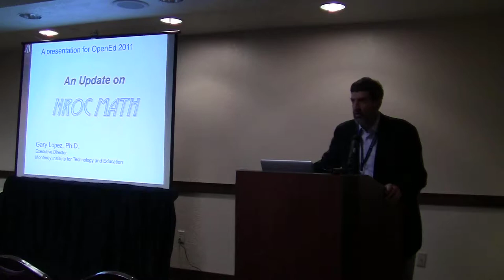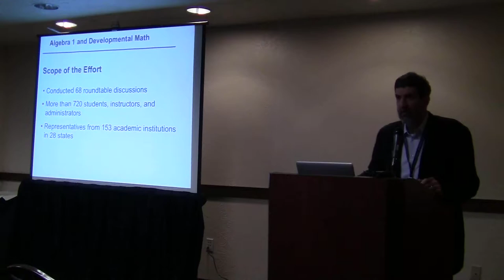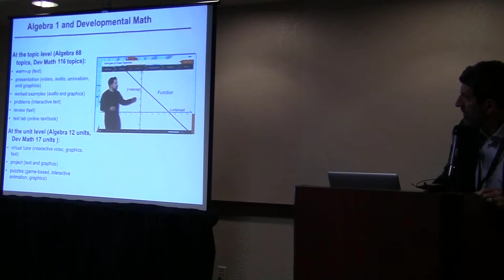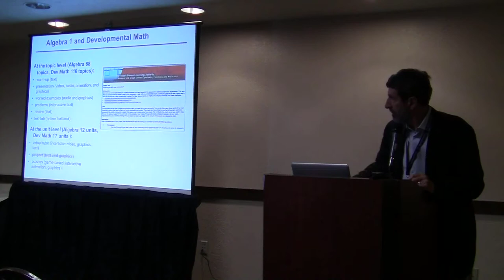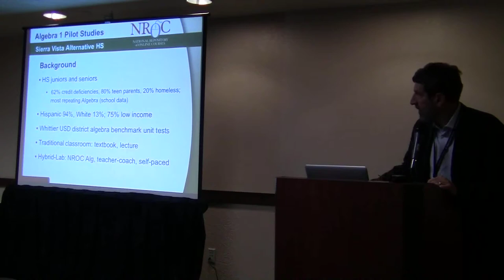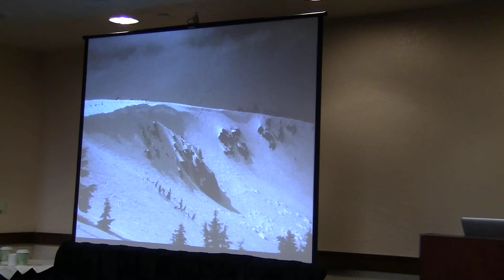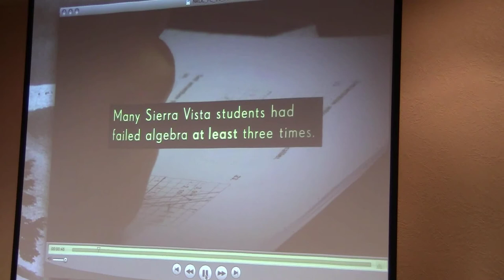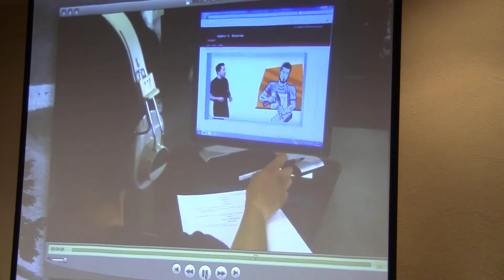Algebra and Dev Math: Open Programs from MITE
Check out the latest OER from MITE: a complete Algebra 1 program, and also get a preview of upcoming Developmental Math releases.

The Monterey Institute for Technology and Education (MITE) has developed a comprehensive, multimedia-based Algebra 1 program, distributed openly via Hippocampus as well as through its membership-supported National Repository of Online Courses (NROC). The design and features of the Algebra 1 program were guided the input of a nationwide community of algebra administrators, instructors, and students. The Algebra 1 course takes the OER remix concept to a new level by capitalizing on the multiple levels of asset granularity that make up a high-end, media-rich program. This new remix approach can better serve the diverse needs of a broad population of users.

In this presentation, we will give an overview of the architecture of the Algebra 1 course as well as a preview of Developmental Math. We will also discuss the current status of MITE's sustainability strategy, as well as details about the new remix model that serves a wider audience and enables MITE to create and distribute high-quality OER in a sustained manner.

Speakers: Gary Lopez, Ruth Rominger